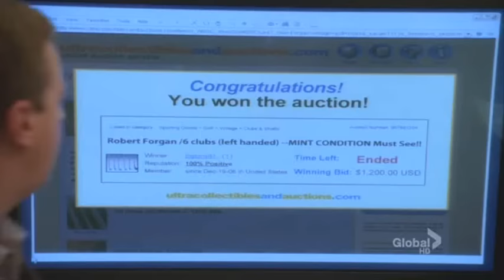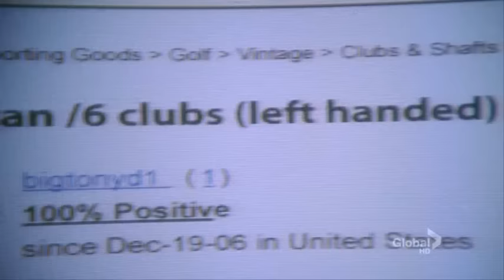NCIS - Ducky's payback